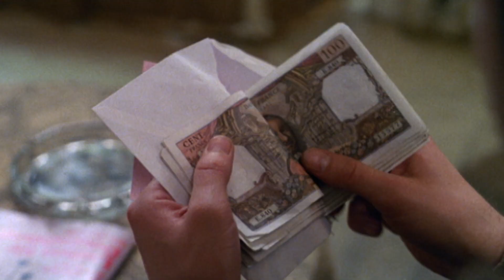The American Friend (1977) Original Trailer [HD]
Directed by Wim Wenders. With Dennis Hopper, Bruno Ganz and Lisa Kreuzer.
The American Friend Blu-ray (Amazon)

AKA:
America no Yûjin
Americký priatel
Americký prítel
Amerikalı Arkadaş
Amerikanska vännen
Amerikkalainen ystävä
Amerykański przyjaciel
Az amerikai barát
Den amerikanske ven
Den amerikanske vännen
Der amerikanische Freund
El amigo americano
L'ami américain
L'amico americano
Med døden som innsats
O Amigo Americano
Prijatelj iz Amerike
Regel uten unntak
Ένας Αμερικανός φίλος
Американский друг
Американський друг
アメリカの友人